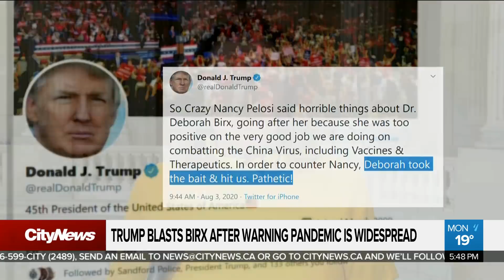Another top doc gets caught in Trump’s crosshairs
The health expert leading the Trump administration’s coronavirus response effort is coming under fire from Democrats – and the president. Caryn Ceolin with why Donald Trump is attacking another top doc.